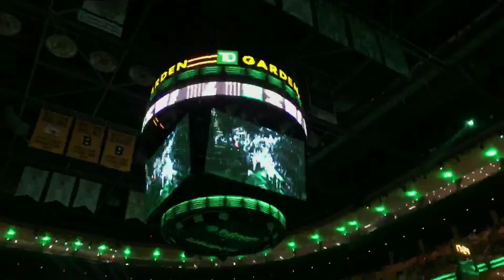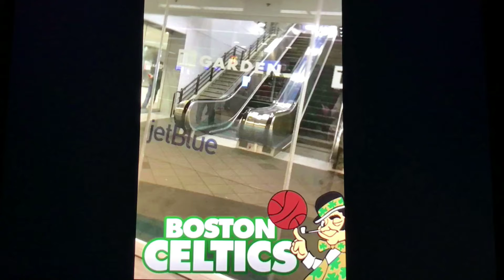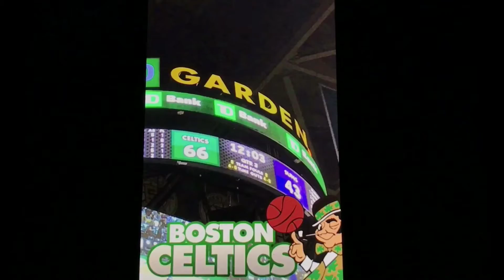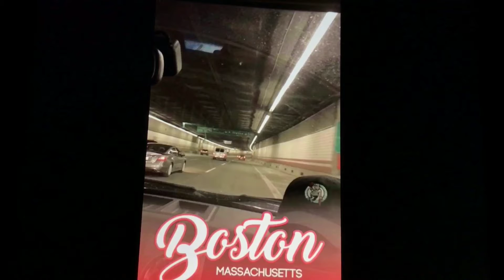The Boston Celtics Vlog!! (Devin Booker 70 Points)!!!